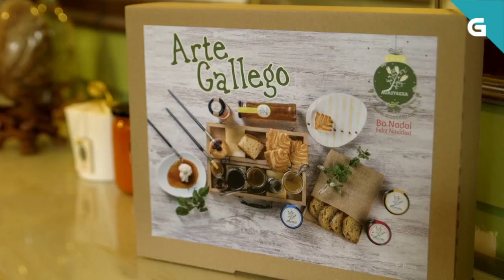Roupa vella de bacallau con salsa de tomate